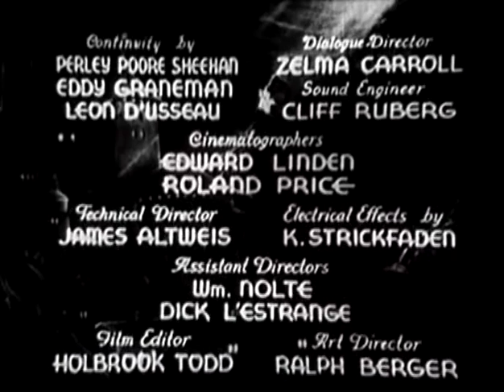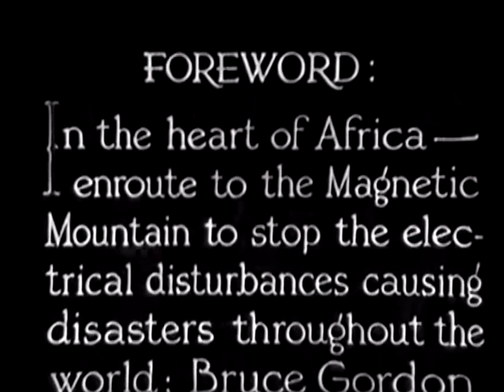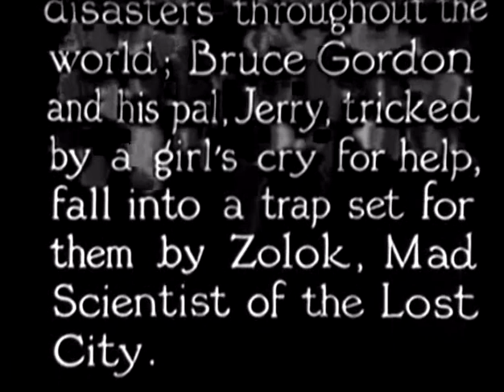Lost city 2 | OLD HOLLYWOOD CLASSIC FILM | FULL